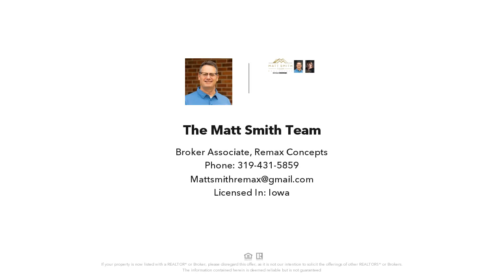4765 Rockcress Court, Marion, IA Presented by The Matt Smith Team.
Contact The Matt Smith Team for more information.

Step inside 4765 Rockcress Ct, Marion, IA 52302! This charming 2-story condo features 2 bedrooms and 2 bathrooms, and it is move-in ready, awaiting its new owner. The condo boasts an attached garage, providing convenient and secure parking for your vehicles. Inside, you'll find a delightful breakfast bar, perfect for enjoying quick meals or sipping your morning coffee.

The kitchen/dining combo offers a versatile space for cooking and dining, making it easy to entertain guests. This condo has been completely updated, featuring quality flooring and granite countertops in the kitchen and both bathrooms, adding a modern touch to the space. New plush carpeting has been installed upstairs and on the basement stairs, ensuring comfort throughout the living areas. Both the kitchen and bathrooms have new faucets, and the bathrooms have also been fitted with new toilets. Enjoy easy access to the outdoors with two replaced patio doors, allowing plenty of natural light to fill the rooms.

The kitchen appliances are new and included with the condo. The home offers a large deck and a walkout basement, providing ample space for outdoor activities. Meticulous care has been taken in maintaining this home, ensuring a worry-free living experience. Situated on a cul-de-sac in a desirable part of Marion, this condo is located within the sought-after Linn Mar school district. Don't miss the opportunity to own this beautifully updated condo in a great location. Schedule a viewing today to see why this home is the perfect fit for you and your family. 5.99% interest rate may be available to those who qualify. and $7500 towards closing costs and down payment assistance through our local lenders. See if you qualify today!!